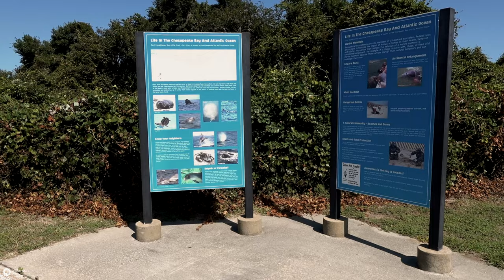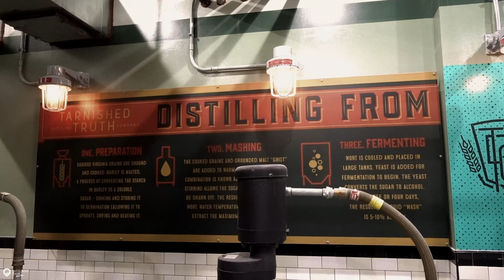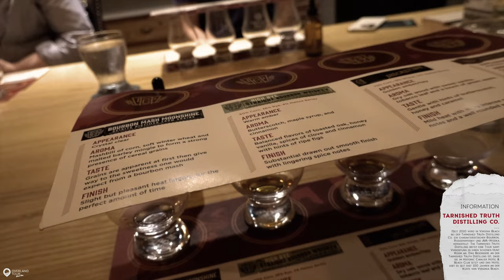Virginia Beach Austern & Bourbon - DAY 2 - 🇺🇸 Visit VB 🇺🇸 Oyster Boat Tour & Bourbon Tasting & more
Am Tag 2 in VIRGINIA BEACH geht es morgens mit meinem Fahrrad vom BOARDWALK zum CAPE HENRY LIGHTHOUSE, was ich mir ansehe. Danach erkunde ich mit dem Fahrrad den FIRST LANDING STATE PARK, bevor es zu einer OYSTER BOAT TOUR geht. Nach einer wirklich tollen und informativen Tour geht es mit dem Fahrrad wieder zurück nach Virgina Beach und den wunderbaren Tag lasse ich bei einer TASTING TOUR in der THE TARNISHED TRITH DISTILLING COMPANY. Ich wünsche dir viel Spaß beim zweiten Teil der kleinen Virginia Beach Serie.

🔗 Meinen ausführlichen Blog-Artikel zu allen Sehenswürdigkeiten in VB findest du hier 🔗

VVirginia Beach Urlaub 🇺🇸 Visit VB - DAY 1 - The Boardwalk, Norwegian Lady, Waterman Spirits
Virginia Beach 🇺🇸 Holiday VB - DAY 3 - Sandbridge Fishing Pier, Military Aviation Museum, Atlantic Fun Park
Virginia Beach Sehenswürdigkeiten 🇺🇸 DAY 4 - Flea & Farmers Market, Delfine Tour, ViBe District
Virginia Beach Fly in the Sky 🇺🇸 DAY 5 🇺🇸 Rundflug mitdem 1941 PT-17 Stearman Doppeldecker Plane

🎥 Das Videomaterial entstand im September 2023